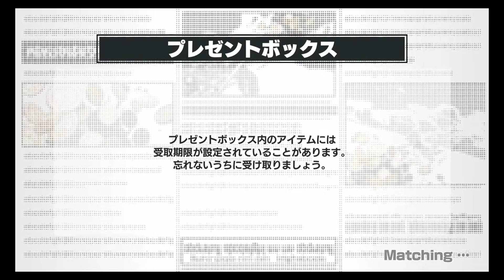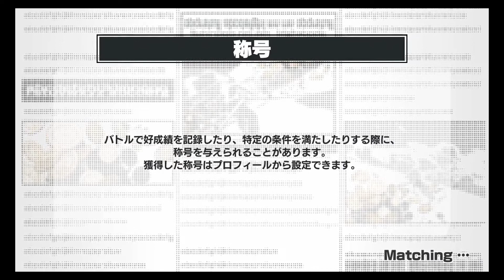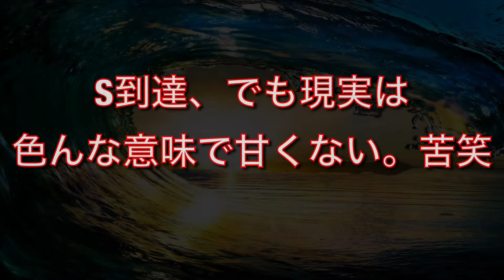ワンピースバウンティラッシュ実況⑰こやぎリーグSへ。ゲッター二年後ナミ立ち回り、ドラム島攻略。《ONE PIECE GAME》rank S play BOUNTY RUSH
はい、どうも！こやぎです♪

他おすすめ動画は下記からどうぞ。

⬆️レトロ神ゲー半熟英雄の面白さを伝えたい！

⬆️超おもしろバトル！ドギーニンジャやってみた

⬆️スマブラ WiiFitトレーナーメテオ集

⬆️モノマネ初披露⁈あまりにも低クオリティw

⬆️廃課金⁈携帯ゲームに300万課金ってホント？

⬆️ワンピースバウンティラッシュゲーム実況③

⬆️ドラゴンボールレジェンズ ガシャ激熱演出多発

⬆️新作陣取りゲーム！リンクスリングスやってみた

⬆️リンクスリングス実況③レリウス使ってみた

⏫ワンピースバウンティラッシュ実況

⏫スマブラ奮闘記

⏫リンクスリングス実況

⏫パチスロ実践動画

⏫VTube雑談

⏫旅ログ

🔼吉宗極で2万枚の事故⁈

🔼パチスロ ラブ嬢BAZOOKA事故

🔼超GANTZ 図柄揃い1/7281.8引いたら…